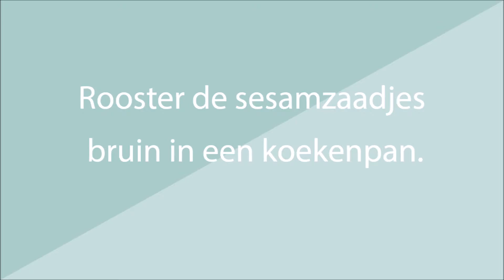Kipkluifjes MoodKids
Verwen vrienden en familie met deze lekkere kip drumsticks. Zo gepiept.